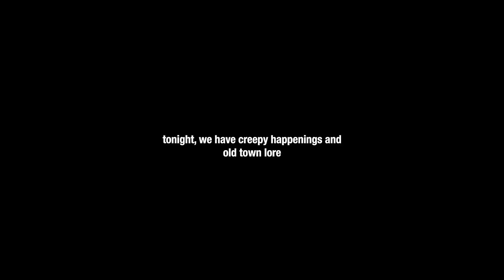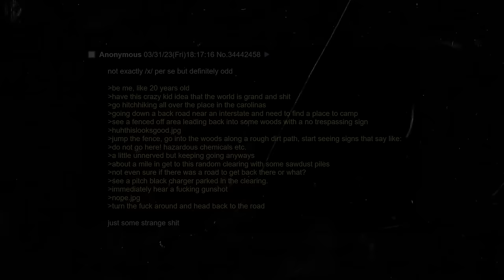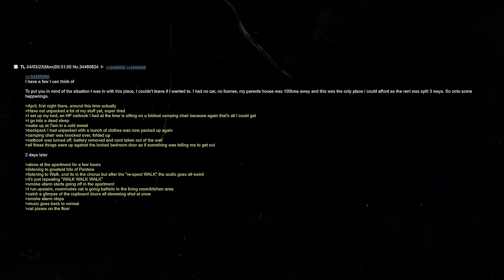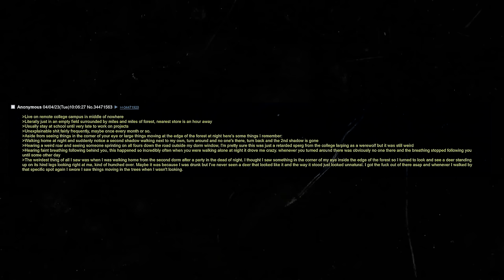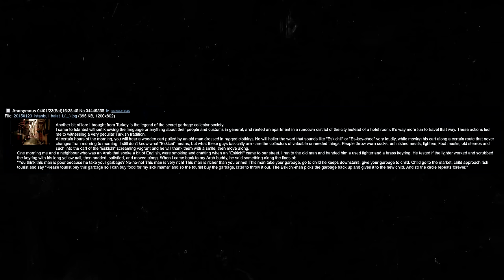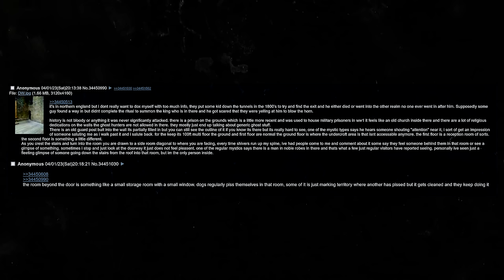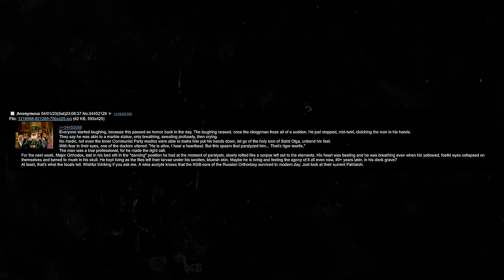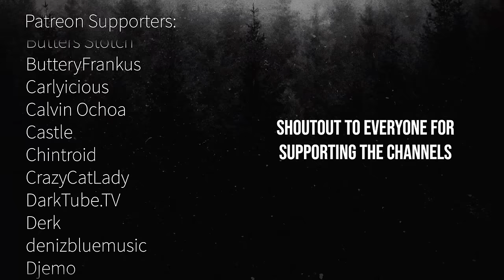hello here are some 4chan stories to listen to (wow, these sure are some 4chan stories to listen to)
The Doctors Recommend a Weekly Dose of Greentexts